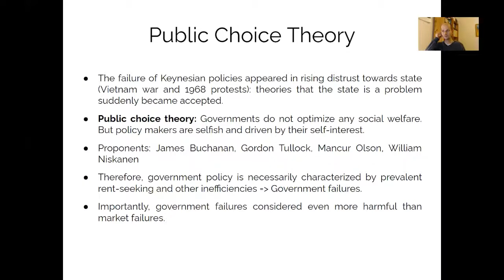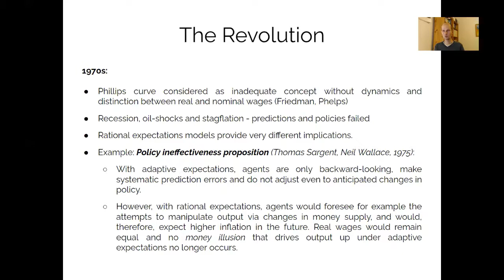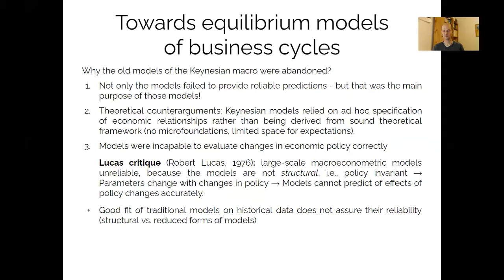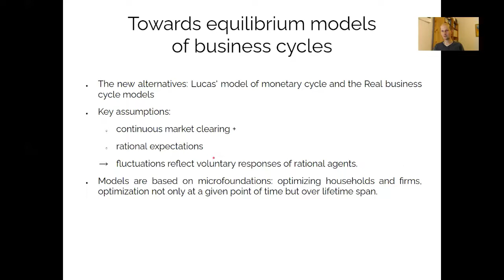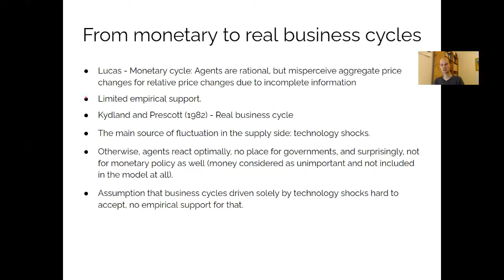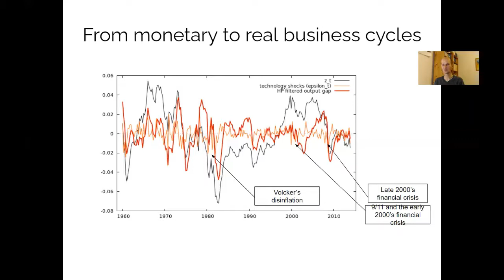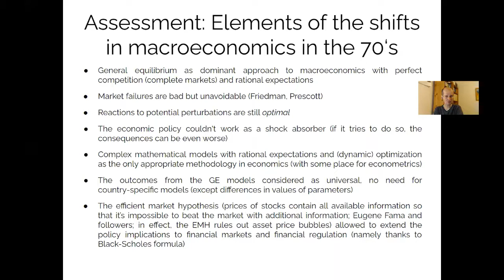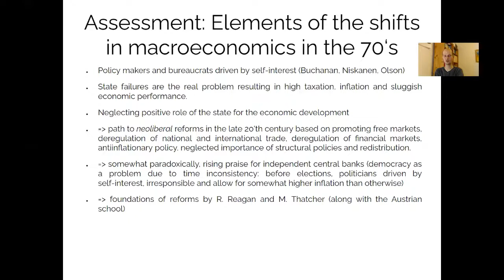HME 08 1970s: Keynesian displacement and Equilibrium business cycles theories (part II)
What has replaced Keynesian models? With works by Robert Lucas, Thomas Sargent and others, new models building on dynamic general equilibrium and rational expectations gained prominence. In this part of the lecture on Keynesian displacement and the methodological revolution of the 1970's, I provide an overview of those theories which considered business cycles as outcomes of optimal reactions to movements first in prices (R. Lucas) and in productivity (Real business cycles theories).